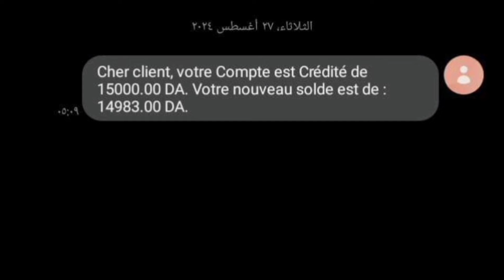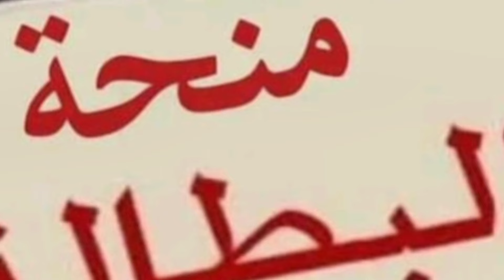منحة البطالة : الدفعة الثانية منحة_البطالة شهر أوت هي في حساباتكم